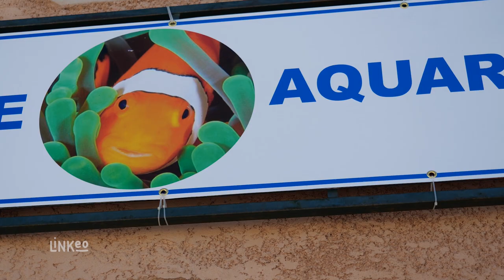OXYGENE AQUARIUM : magasin d'aquariums à BEAUFORT 39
Notre magasin propose ses services pour la conception, la réalisation et la vente d'aquariums. Nous effectuons la livraison de votre commande, et assurons nous-mêmes l’installation ainsi que l’entretien de votre aquarium.